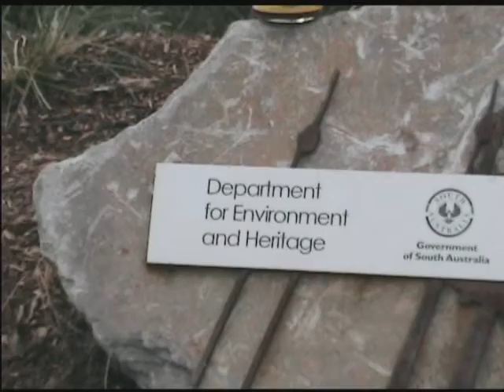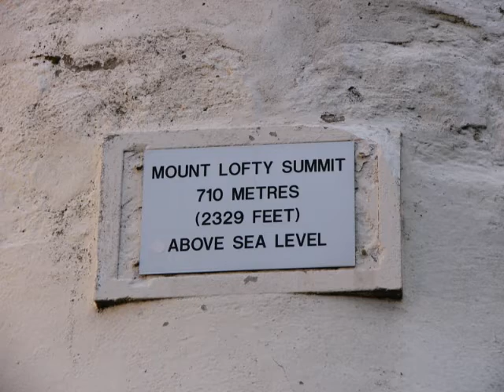Pandoras World Adventures - Day 2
Pandoras' Adventures - Day 2:

Hi everyone,  Pandora here.  Well today weather wasn't as nice as on the previous outing, but I still enjoyed myself.

First we went to waterfall gully, and looked about one of the waterfalls,  Looks very high up there so I stayed near the bottom with Pete.

Afterwards we went to a lookout at Mount Lofty, and apt name, although a little overcast the views were spectacular.  We decided to wait for the sunset, but Pete thought it would not be a 'good' one, and for a while it seemed to be dull, then it started to change into something more interesting.  Pete took a few photos as he had no tape left in the Vid camera and it seems he didn't bring a spare -- Silly Pete.

Well That all for now, bye bye - Pandora

If you wish to be a host, send a PM to our Travel Master Chris.

Music Title
Sunshine (version 2)